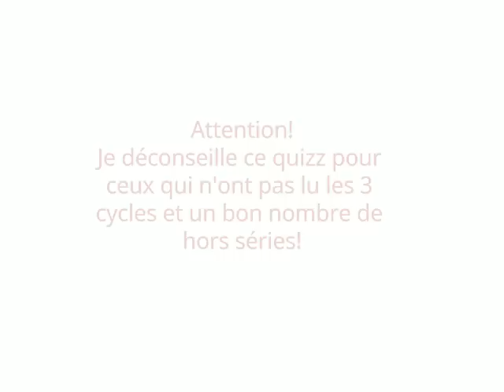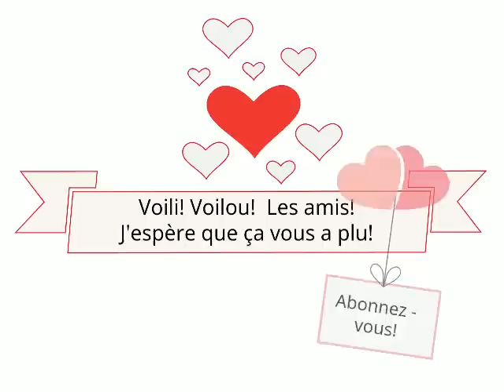Espion Wolf ~ QUIZZ SUR LA GUERRE DES CLANS!!! 😉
* voix enrouée * salut les amis! Je suis malade mais pour me réconforter et pour vous distraire le temps de mon rétablissement, j'ai fait un petit quizz! J'espère qu'il vous plaira! ^^
La musique est Shadows By Lindsey Stirling. Vous êtes top, je vous aimes 😘 !